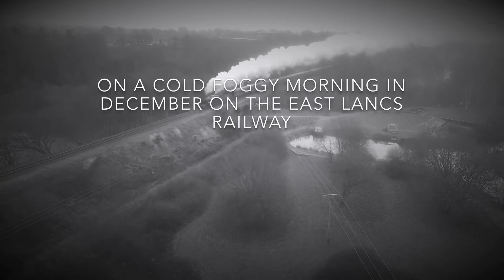East lancs Railway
DJI Phantom Advanced 3 filming the Santa Express trains December 2016